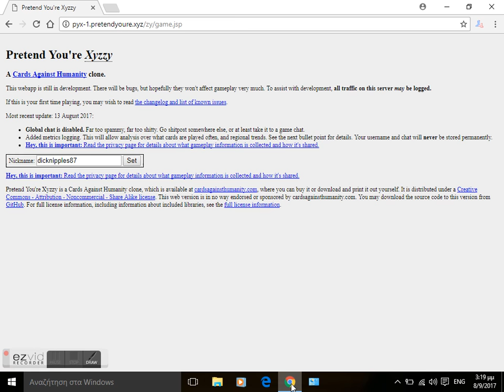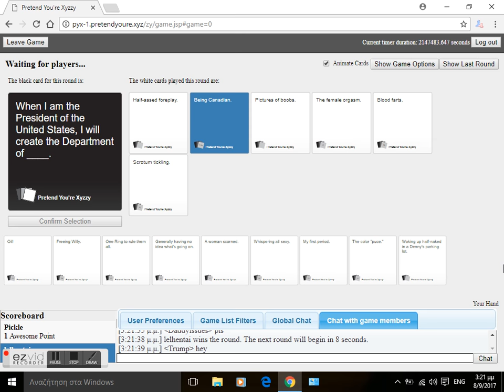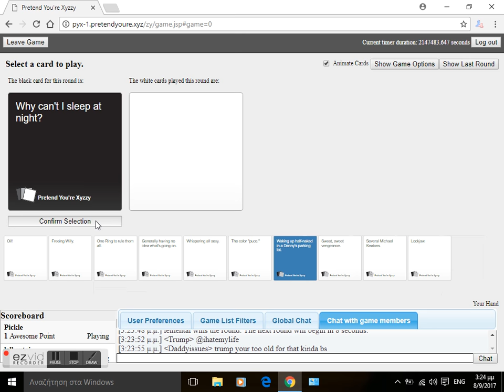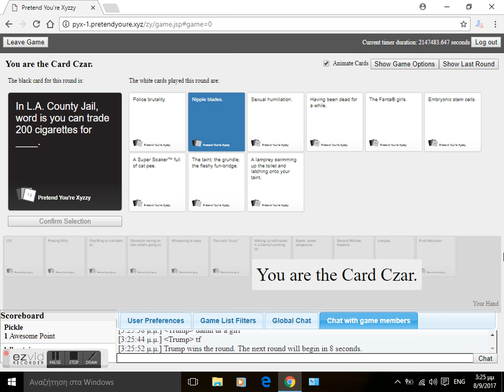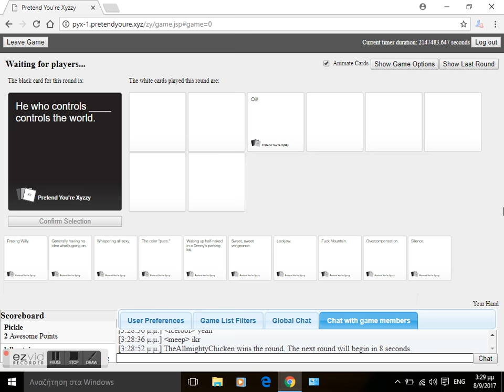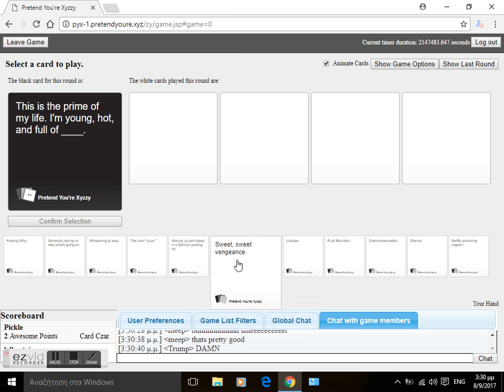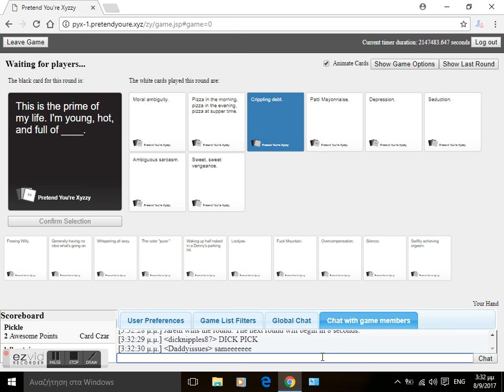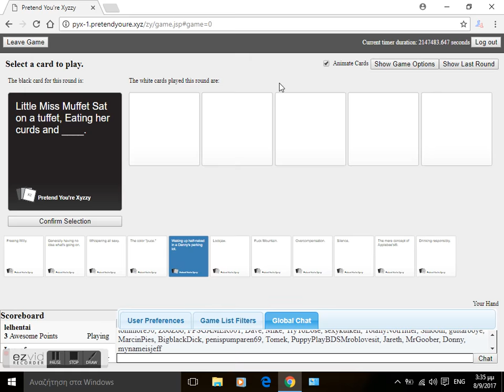Cards Against Humanity Part 3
Enjoy the next video of the game.